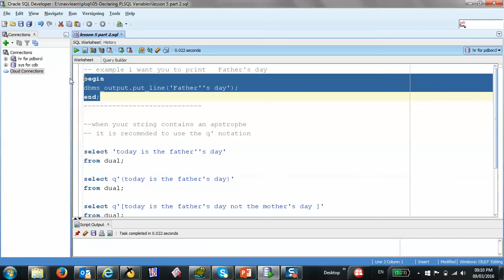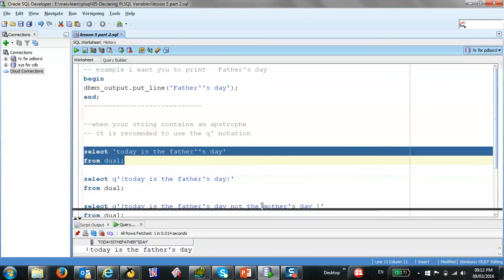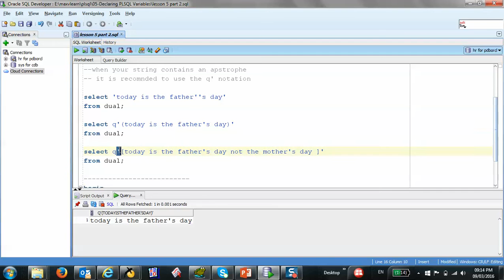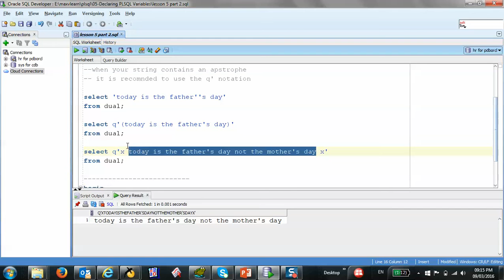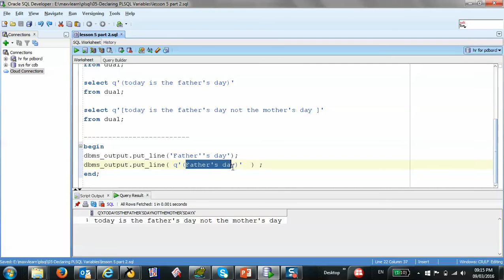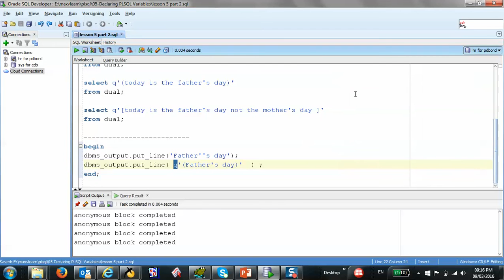8/125 Oracle PLSQL: Declaring PLSQL Variables 3